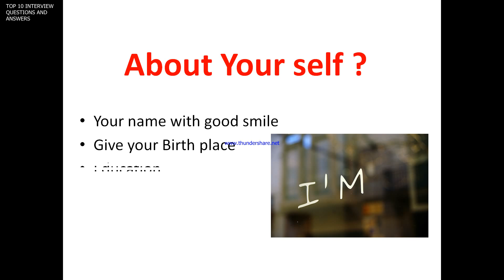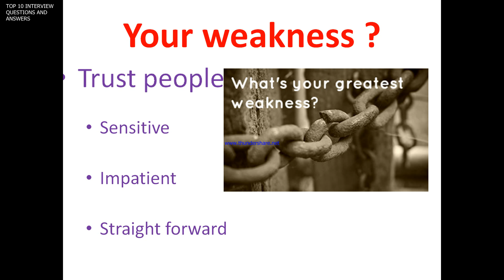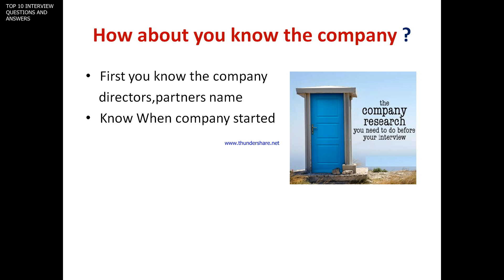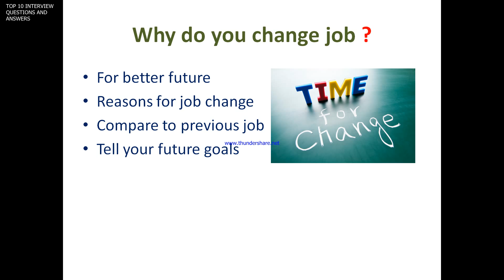JOB INTERVIEW QUESTIONS AND ANSWERS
Interview is the filteration of employee knowledge and experience
About Your self ?
Your name with good smile
Give your Birth place
Education
Experience in job
Family details
About Your self ?
Education
Experience in job
Family details
Your strenth ?
Hard working
Flexibility
Fast decision making
Honest
Your weakness ?
Trust people
Sensitive
Impatient
Straight forward
Why Interested about our company ?
Tell them how much interested with your style
Tell them to your career growth
Why should I give you opportunity
Share your work experience
Career goals
Achievements

How about you know the company
First you know the company directors,partners name
Know When company started
Study company profile breifly before you entered
Career goals
Achievements
Why do you change job
For better future
Reasons for job change
Compare to previous job
Tell your future goals
Your career goals ?
My goal is respectable position in the organization
Do you have any question ?
Ask your salary structure –PF , ESI,ETC.,
Training period and place of training
Job timings
Job location
Transport facility
Appointment letter reaching time.